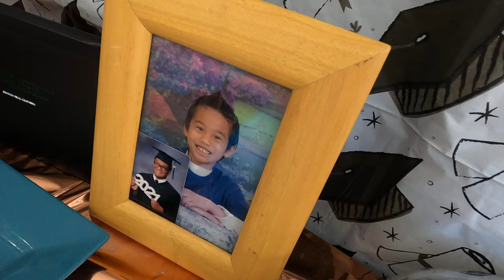6/5/21 Happy Graduation Job! Congrats!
6/5/21 Happy Graduation Job! Congrats!